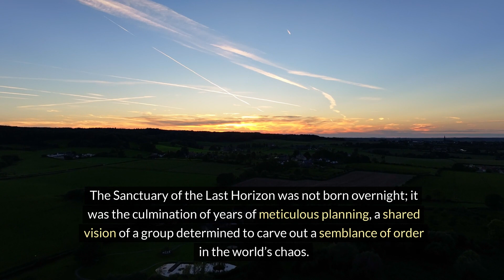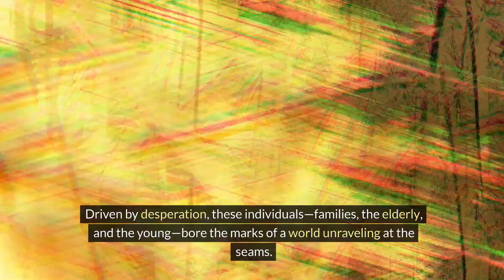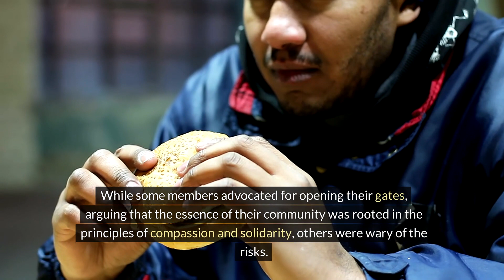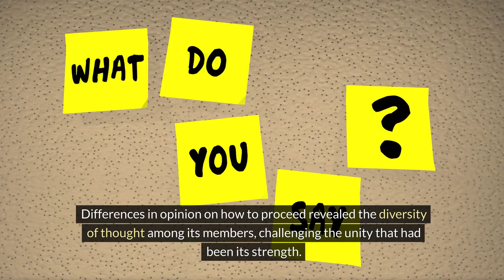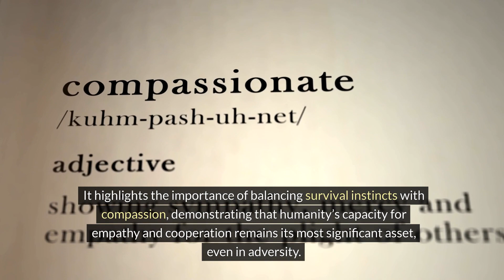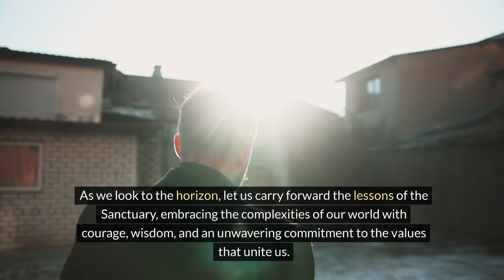Sanctuary of the Last Horizon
Unlock the Secrets of Ultimate Prepper Survival Techniques | The Patriot Survival Guide

🚨 Explore the ultimate guide for survivalists and preppers! Dive into the essentials of crafting a resilient and secure life in the face of any challenge. Start your journey by visiting **The Patriot Survival Guide**

📧 Don't miss out on your daily dose of survival wisdom!

In this gripping story, we unveil the powerful insights and strategies for thriving in turmoil:

- Discover the **PrepperDefenseGroup** for solidarity in survival. Learn how to unite with like-minded individuals for collective security and access essential survival gear, including the must-have U.S. Military Surplus Foam Sleeping Mat.

- Master the art of **ThermalMass** to build efficient warmth-retaining survival shelters. "Warmth Without Waste" guides you through leveraging natural resources for sustainable living.

- Navigate the **EthicsOfSelfDefense** in survival scenarios. Our guide, "When Survival Calls," balances moral dilemmas with the instinct to protect.

- Boost morale and foster community through **CultivatingCulture** in apocalyptic settings. Rediscover the power of song, story, and shared hopes even in the darkest times.

- Embrace **StirlingEngines** for **OffGridLiving**, offering efficient energy solutions that transition you towards self-reliance and environmental consciousness.

- **MasterTheWaves** with SHTF strategies for survival on the high seas. Prepare yourself for any contingency with "Beyond Land's Grip: Mastering SHTF Strategies for Survival on the High Seas."

- Learn how to create **SHTFSafeHavens** for ultimate security. "Safe Havens Unveiled" reveals the secrets to crafting secure sanctuaries.

🔥 Whether you're a beginner prepper or an experienced survivalist, this short is packed with actionable tips and essential knowledge to elevate your preparedness level.

👇 Swipe up now and take the first step towards mastering survival and prepping techniques that could one day save your life.

Remember, preparedness starts with the right knowledge. Equip yourself today. 🌟